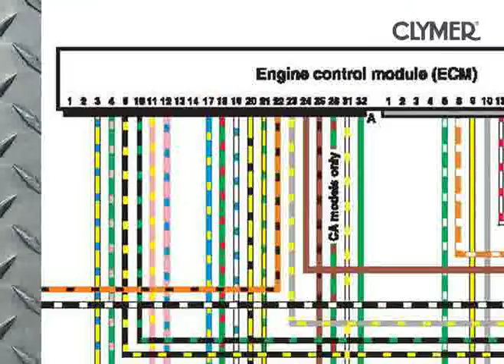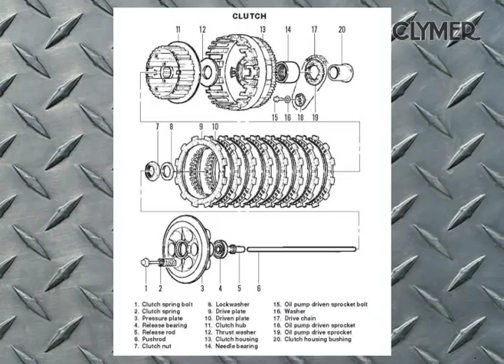Clymer Manual Video Sneak Peek for the 2003-2008 Honda VTX1800 Metric Cruiser Motorcycle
What's in your toolbox? The Clymer manual for this bike is written specifically for home users and enthusiasts, with clear pictures and explanations in plain English, and it is available in traditional book form, or mobile friendly online format! Unlike OEM factory service manuals, which are designed for the professional, Clymer Manuals are written with the do-it-yourself mechanic in mind, not the expert. Be that as it may, many experts still swear by them! The most important tool in your tool box may be your Clymer manual, get one today.

If you'd like to supplement your tool kit with information, so you can cruise for days hundreds of miles from the nearest dealer, you should pack the Clymer manual, or subscribe to the mobile app. From the basics like changing the oil and filter, to complete engine overhaul, it’s all covered. More detailed than the factory service manual both the paper and the online digital version is written and priced for the average Joe.

MODELS COVERED:

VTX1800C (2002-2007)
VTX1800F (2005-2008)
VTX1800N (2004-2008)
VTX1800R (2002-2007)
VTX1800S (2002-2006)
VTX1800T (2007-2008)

Contents include: Quick Reference Data, Specifications, Troubleshooting, Carburetor and Fuel System, Brakes, Suspension, Electrical System, Body and Frame, and Color Wiring Diagrams.